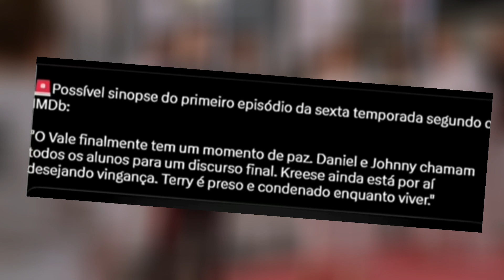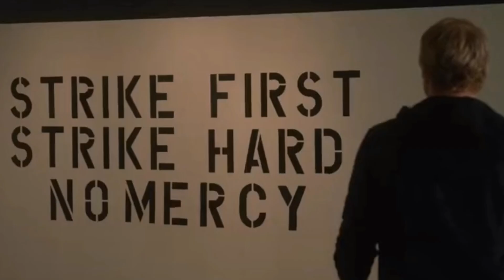Tá chegando! cobra kai 6 temporada sinopse oficial vazada!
saiu esses dias a sinopse do primeiro ep de cobra kai sera que tem coisa relevante pra temporara br analisar!